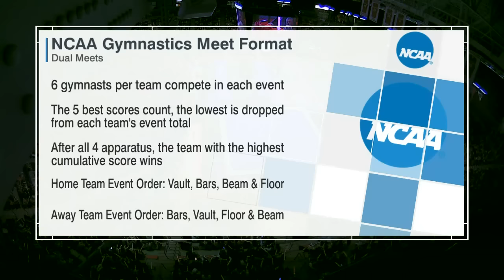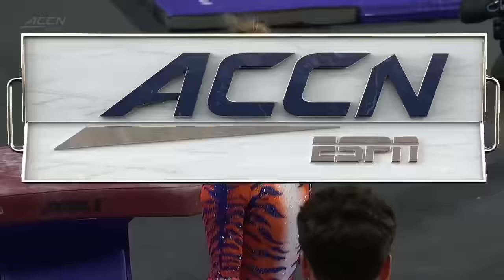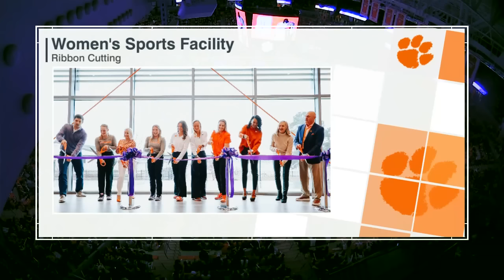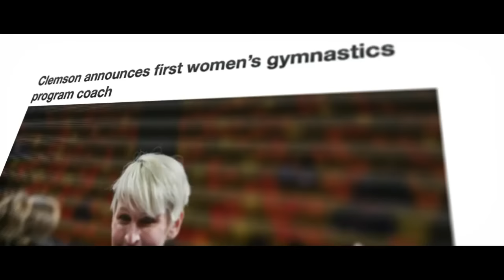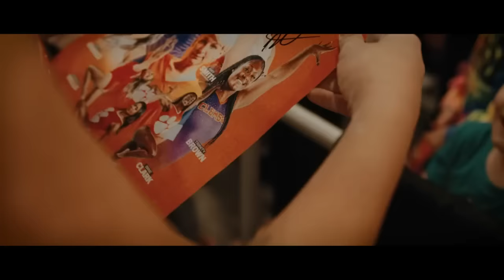2024 Clemson vs W&M - NCAA Gymnastics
Clemson vs William & Mary